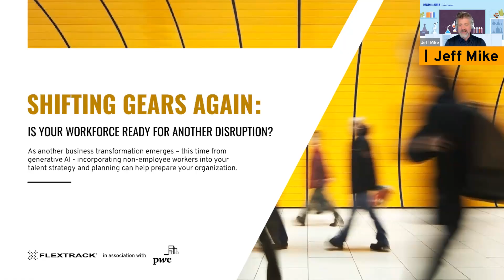The purpose behind the strategic workforce planning report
Why was the Strategic Workforce Planning Report created? Jeff Mike Explains the need for insights during times of change. For organizations, being able to stay ahead of change, or even keep up with it, can have enormous benefits both for their contingent workforce and FTEs.

The future is here, and its current landscape is characterized by constantly evolving AI, digitaltransformation, and a workforce that is more challenging than ever. Jeff, Raleen, Mike, and David come together to discuss workforce planning report insights gathered in association with PwC from over 100 -C-suite and organizational leaders. Rapid changes may spotlight roadblocks as many businesses still source and engage their extended workforce in siloed and fragmented ways, but the data found in the report can set you on a path of growth and stability during times of GenerativeAI disruptions.

Join the Extended Workforce Influencer Forum community and be a part of the conversations around workforcetransformation and extended workforcemanagement.
Follow our Influencer Forum LinkedIn account for live updates, topics, and dates